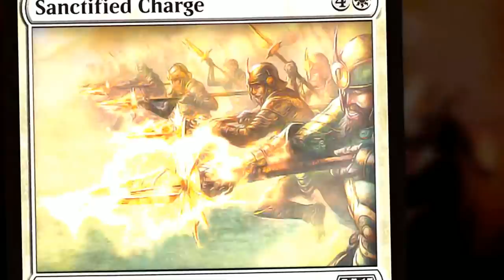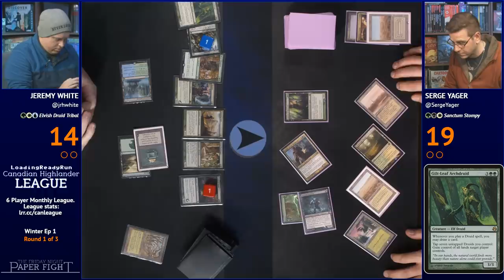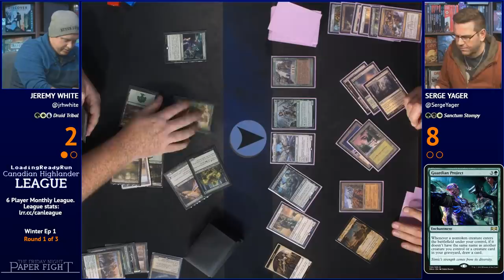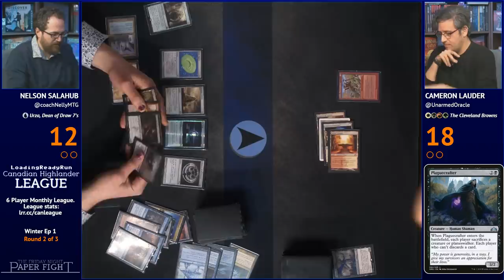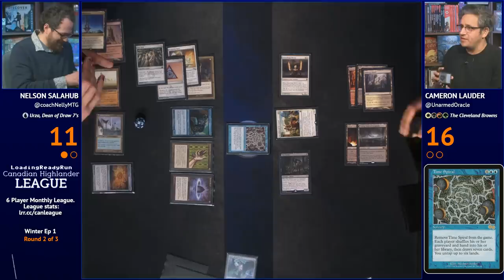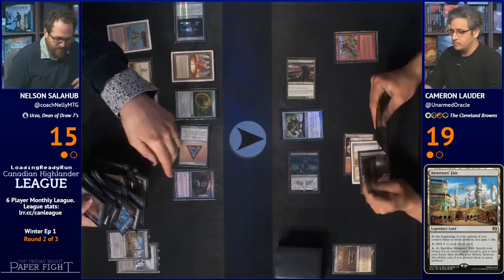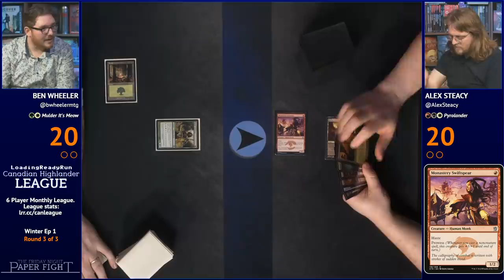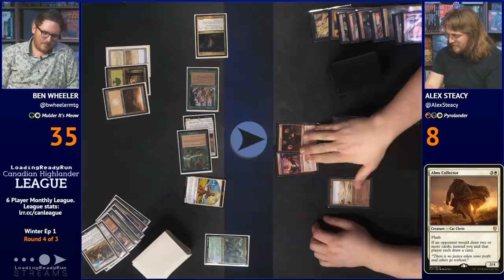LRR Canadian Highlander League - Winter Ep 1 || Friday Night Paper Fight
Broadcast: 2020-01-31